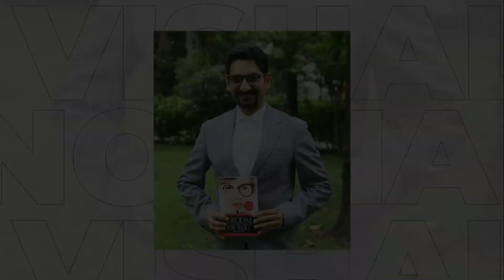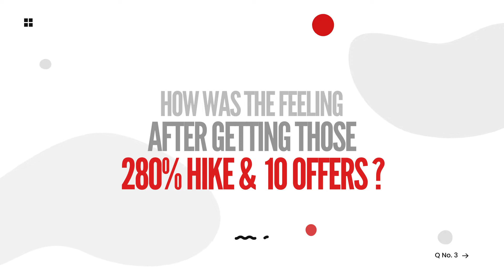Priyanka Khurana Gets 280% Salary Hike I Dream Job In A Dream Company I Grabbed 10 Offer Letters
Priyanka Khurana Gets 280% Salary Hike 🤑
3X Salary Jump..
She Actually Grabbed 10 Offer Letters After Getting Mentored Under The Guidance Of Vishal Manocha

My Gadgets

Green Screen